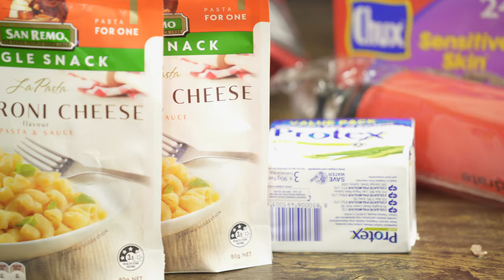Hahana kids - Rūaumoko - Māori God of Earthquakes 😳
Judah and Nixon in class learning all about earthquakes.